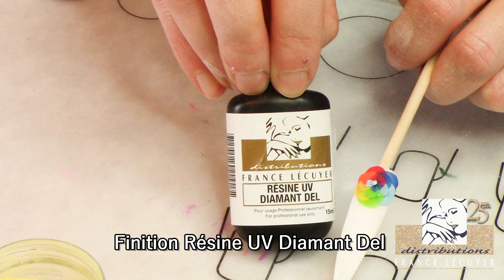Fleur en Arc-en-Ciel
Égayez vos journées d'été avec cette rose colorée fait par Camille Forget-Charland

Produits utilisés:
Résine au pinceau